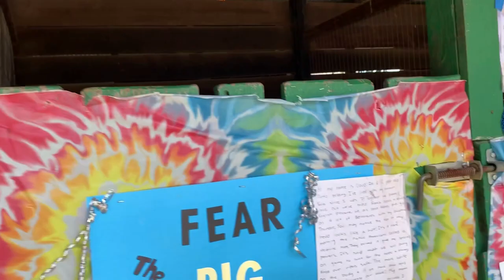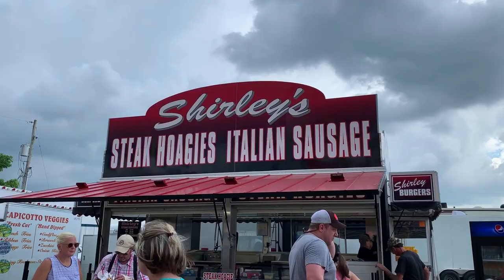BIG BUTLER FAIR 2019 | BUTLER COUNTY PENNSYLVANIA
Come check out my trip to the 2019 Big Butler Fair in Butler county Pennsylvania. Of course I found lots of baby animals!